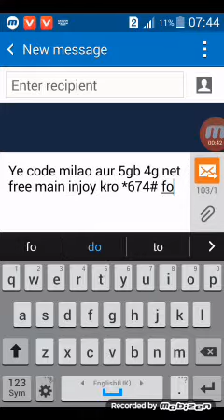Free jazz pe 5gb 4g code injoy kro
Ye sirf 4g SIM p work krta h